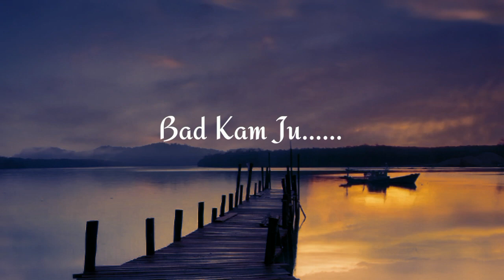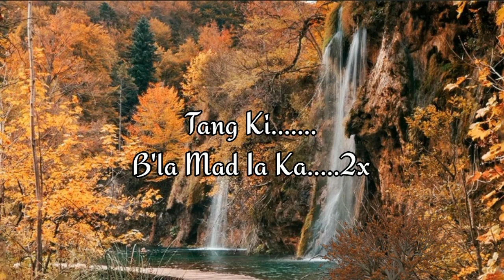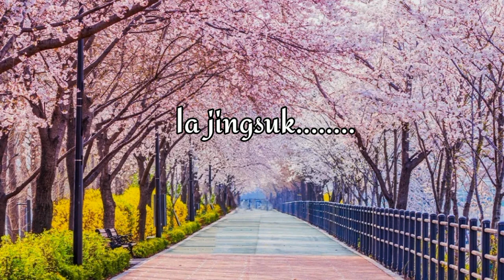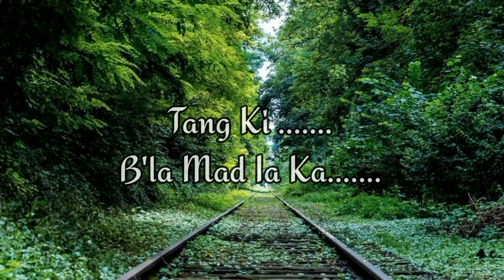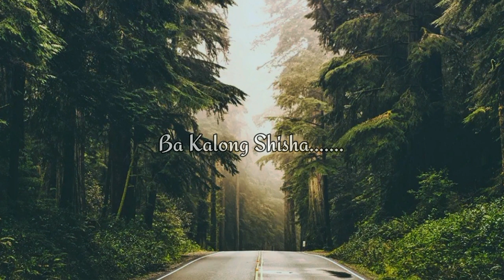JINGSUK KABA SHISHA||OFFICIAL|| Pastor C.Thyrniang & Mrs I.Puwein||ph.no 8730843053/8732084644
"Ia ka jingsuk nga iehnoh ha phi,iaka jingsuk ka jongnga nga ai ha phi,ym kumba ka pyrthei ka ai,nga ai ma nga ha phi,wat khih khuslai naka dohnud jong phi,lymne wat sheptieng.Ioannis 14;27"
U Blei un kyrkhu ia phi baroh kiba peit bad sngap ia kane ka jingrwai.
kiba donkam jingduwai phin phone ha une u Number 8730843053